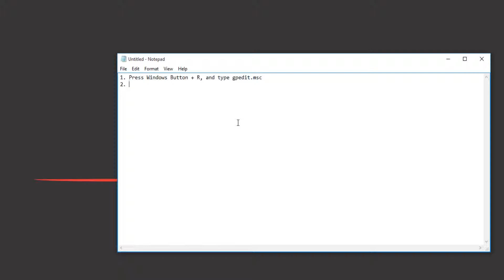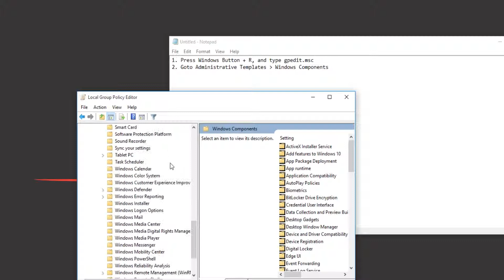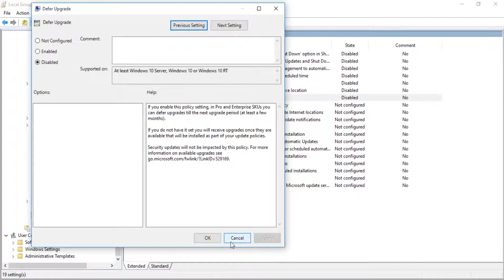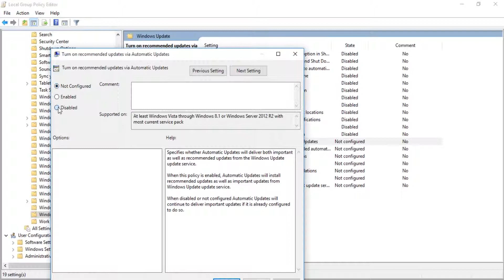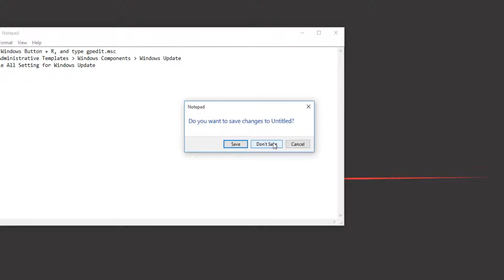Disable Windows 10 Update Permanent via Gpedit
Tutorial How to Disable Windows 10 Update Permanent via Gpedit.